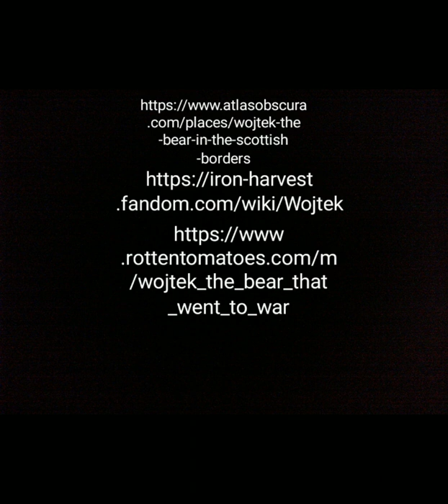Tales of Hometown History - Wojtek, the Polish Bear of War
Today in the Tales of Hometown History Series we discuss, Wojtek the Polish Bear of War. This awesome story of a Bear that took on the traits of his human caretakers and was a hero of World War 2 should not be missed. Come along and learn of the feats of this amazing creature. As always we'll see you all about town!!

Tales of Hometown History Photo Credit Intro/Outro Video. . .

Photo Credit for Video Pics.

Tales of History Intro/Outro Music credit
goes to. . .
Cap Cut Editing Software, Sound Collection, Travel, Tomorrow by Official Sound Studio